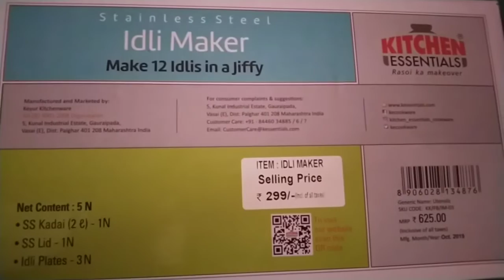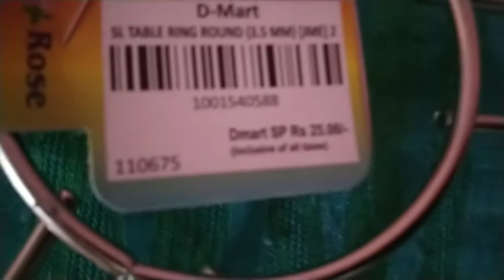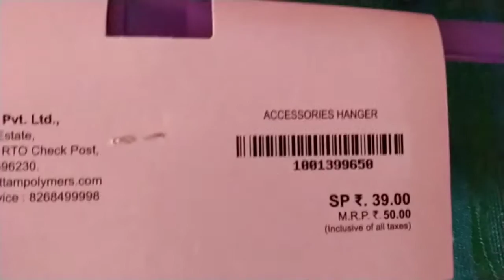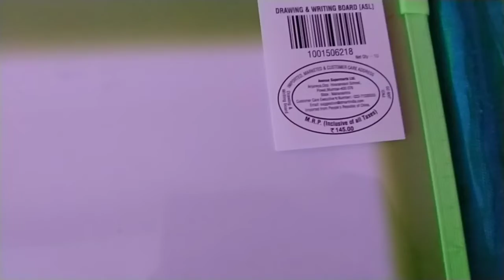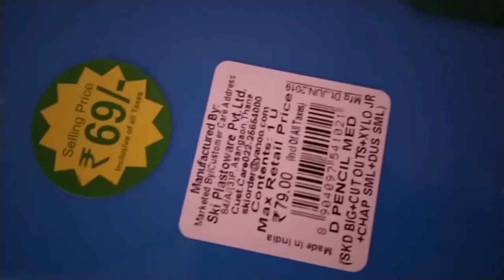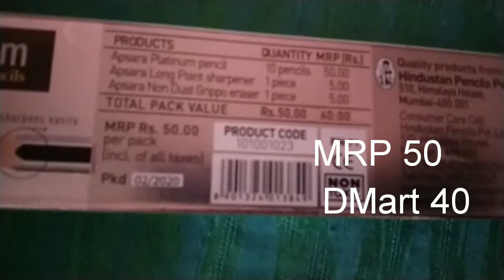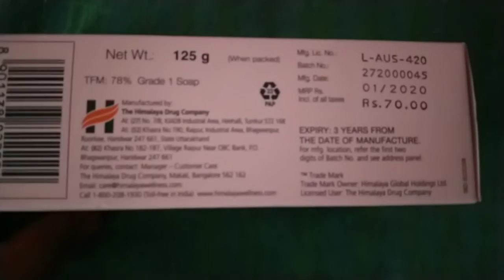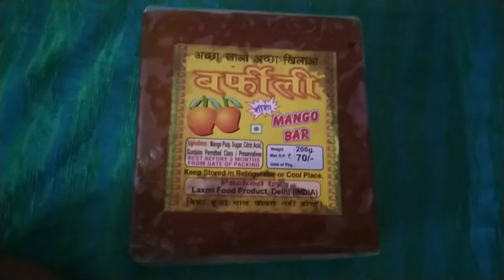D Mart shopping huge haul | D Mart shopping mall after Lockdown| offer on D mart